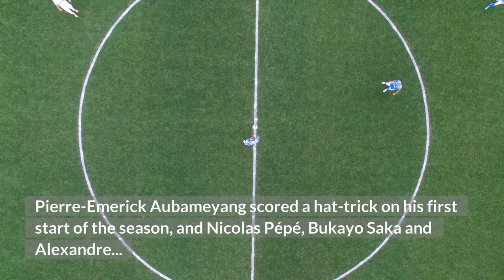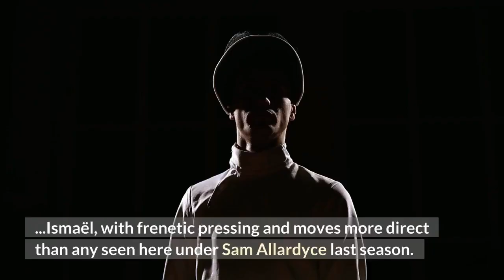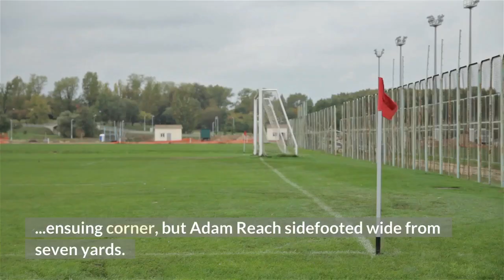Aubameyang fires hat trick in Arsenal demolition of West Brom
If it was an indignity for Arsenal to enter the Carabao Cup at this early stage because of their absence from European competition, they booked their passage to the next round by showing true class. Against a Championship club’s reserves, admittedly, but this was a demonstration from which Mikel Arteta and his team can take heart. Pierre-Emerick Aubameyang scored a hat-trick on his first start of the season, and Nicolas Pépé, Bukayo Saka and Alexandre Lacazette also netted in a match in which the visitors threatened to score nearly every time they attacked. Now all they have to do is play like this regularly against stronger opponents. Then trust will grow in Arsenal’s players and Arteta’s process. Aubameyang’s performance was one of many positives for Arteta. The club captain had scored only once for Arsenal since being dropped for the north London derby in March and his preparation for this season was disrupted by illness, but here he was sharp and dynamic. “The goals will be great for his confidence, ” said Arteta, who praised the striker’s all-round influence. “I said the leadership has to come from the senior players, along with the solutions, and the rest have to complement that with the energy and passion they bring – tonight was a good example. ”Other big plus points for Arsenal were Saka’s brilliance and some delicious touches from Martin Ødegaard on his first appearance since his permanent transfer from Real Madrid. Aaron Ramsdale was not particularly busy on his debut but did what he had to do well. Valérien Ismaël’s line-up ensured Arteta would have no excuses, as West Brom’s manager fielded a shadow side, omitting all the players who began their last Championship match and giving debuts to nine youngsters. “It’s clear our priority is the Championship, ” explained the Frenchman, unapologetic after West Brom’s record defeat in this competition. Arsenal quickly found out that West Brom’s second string were intent on implementing the ultra-offensive style preached by Ismaël, with frenetic pressing and moves more direct than any seen here under Sam Allardyce last season. Quevin Castro, nifty but a trifle too eager, was booked in the second minute for catching Ødegaard, and Ramsdale was rushed into a pair of uncomfortable early clearances. Soon the goalkeeper had to make his first save, plunging to his right to tip away a low curling effort by the nimble Tom Fellows. West Brom caught Arsenal out with a clever routine from the ensuing corner, but Adam Reach sidefooted wide from seven yards. Arsenal did not wilt. Their passing was more intricate than the hosts but they could only make that matter if they matched West Brom’s energy – which they mostly did. Then they took over. Their first goal came from pressing by their classiest performer, Saka dispossessing Castro outside the West Brom box before shrugging off another challenge and unloading a shot that Alex Palmer could only parry.